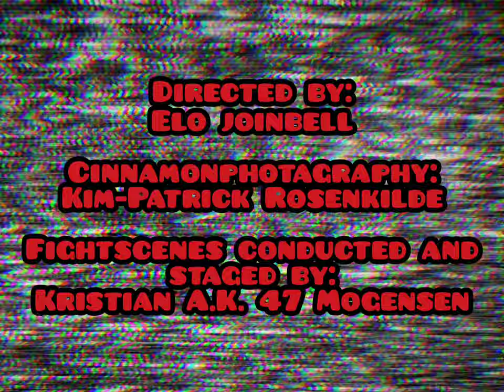MUST WATCH! "THEY CALLED HIM BOOTLEG" (Kung Fu Short)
Found this old gem on my dad's old vcr. This is from 1979, and was my first collab with all these talented guys. Proud to present it NOW!